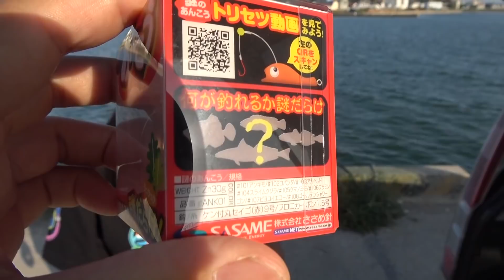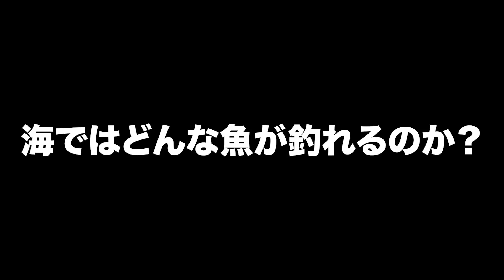謎のあんこうの撮影中に肥大して爆発寸前の魚を捕獲した！！！！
本題の謎のあんこうを使ってみた検証は動画にてチェック出来ます！

《サブチャンネルあんこうの森はこちら》

《あんこうグッズはこちら》検索 BASE あんこうアワーズオンラインショップ

あんこうアワーズにやってほしい企画などありましたらやっくんTwitterへコメント入れてね♫